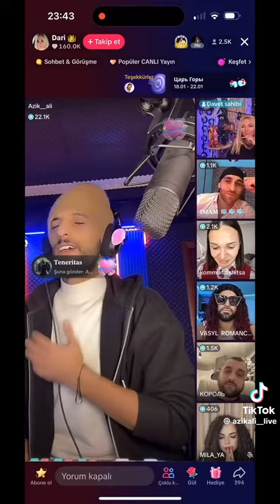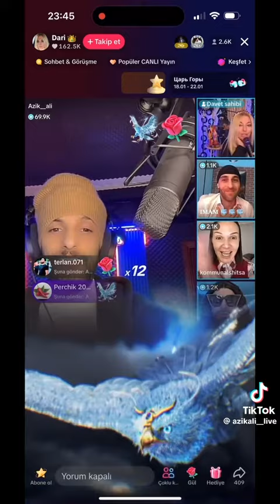Azukin mükəmməl sesi